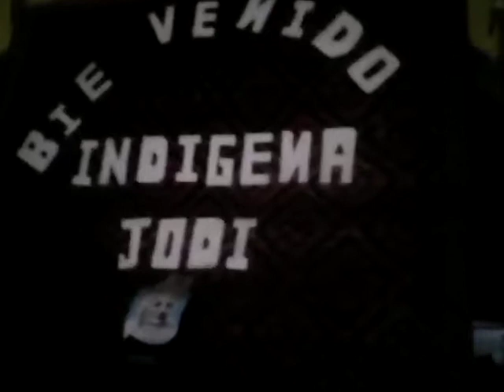No one should die of malaria today